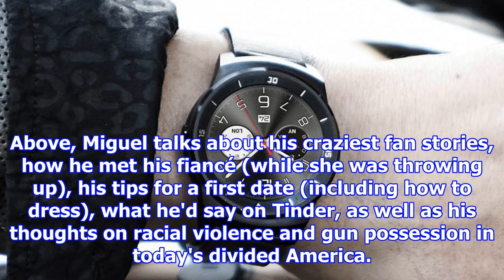Watch r&b star miguel talk tinder, , racial violence and guns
It can't be easy, as one of the most adulated men in modern music, to keep grounded. But Miguel, the...